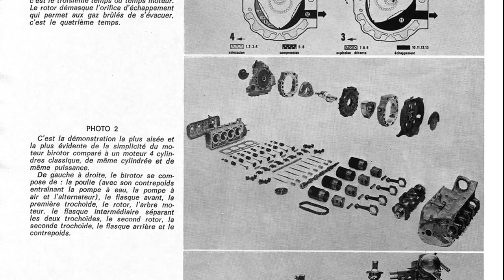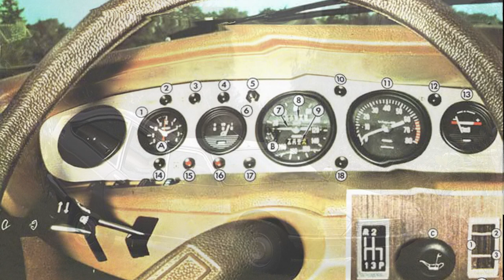Citroën GS Birotor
Citroën GS with Wankel engine. A total of 847 GZ Birotors were built between 1973 and 1975.

Citroën GS z silnikiem Wankla. Powstało tylko 847 sztuk.